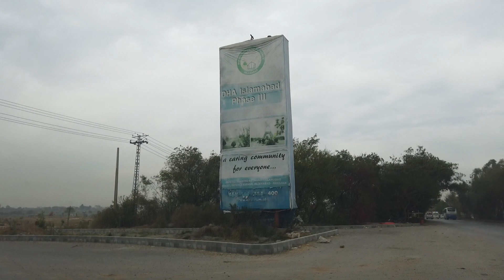DHA 3 New Pindi Latest Updates DHA Islamabad, Islamabad Plots